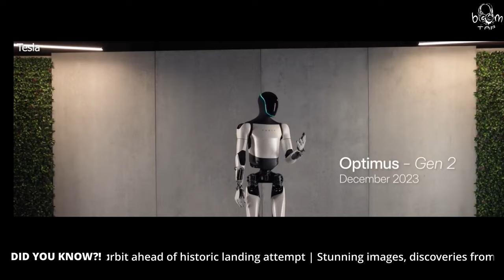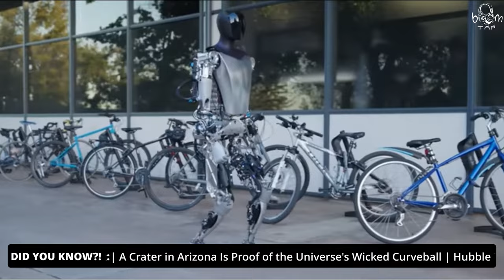Did You Know?! Serious Safety Incidents at Tesla's Austin Factory?!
Tesla, Safety Incidents, Austin Factory, Robot Attack, Worker Injuries, OSHA Reports, Elon Musk, Construction Challenges, Production Goals